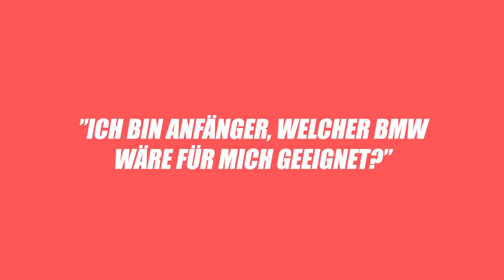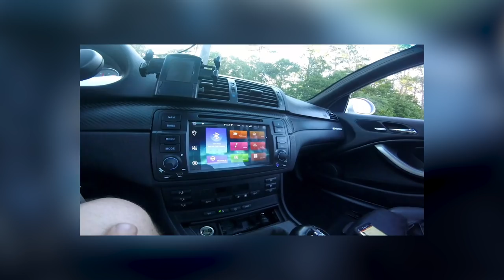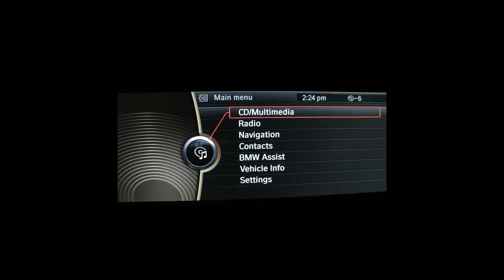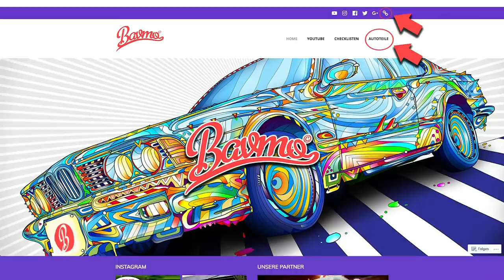Die 3 BESTEN BMWs für ANFÄNGER | BAVMO Top 3 Bimmer Tipps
In unserer neuen Serie geht es um die 3 besten BMWs für Anfänger. Wenn ihr wissen wollt um welche Modelle es sich handelt, dann schaut euch das Video bis zum Ende an! Viel Spaß :-)

Hier geht´s zum E46 Navi!

*Unser Kamera-Equipment:

1. Objektiv

2. Objektiv